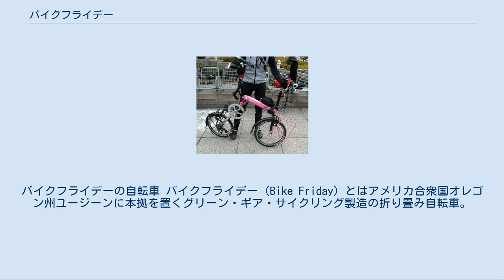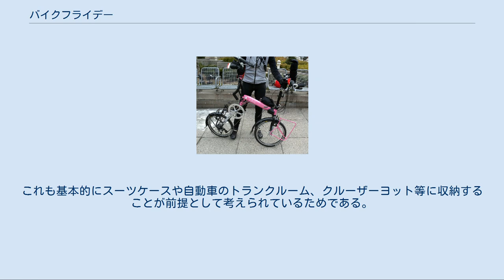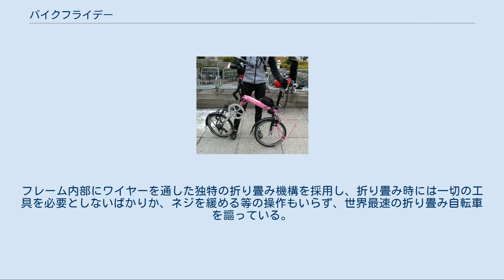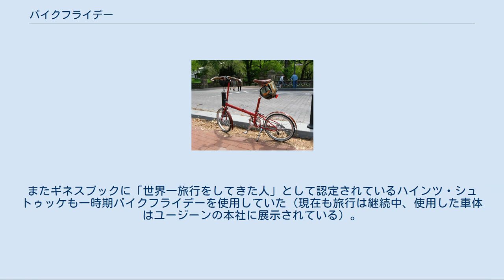バイクフライデー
バイクフライデーの自転車 バイクフライデー（Bike Friday）とはアメリカ合衆国オレゴン州ユージーンに本拠を置くグリーン・ギア・サイクリング製造の折り畳み自転車。
通常のスーツケースの中に入る自転車として有名で、通常は顧客の要望に応じてオーダメードで作られる。
 車輪のサイズは16インチHEから20インチWOまで、自転車の種類によって異なる。
材質はクロムモリブデン鋼（製品によっては一部チタン）が使われる。
通常の自転車の範疇ではロードバイクからタンデム、リカンベントまでに対応するモデルが存在する。
基本的に製作は使用者の体躯を計測してのオーダーメード。
自分で計測するか代理店がその対応を行う。
 また車輪が小さく、オーダーメードのために既存の自転車では全くサイズが合わない極端な高身長、低身長の者でもバイクフライデーは対応可能である。
またグリーン・ギア・サイクリング社ではオーナーとの情報交換の場もしばしば提供しており、製品に関する質問やバイクフライデーでの旅行に関する質問、旅行先の情報などをオーナー達と、あるいはオーナー同士が交換することも多い。
またグリーン・ギア・サイクリング主催のバイクフライデーのオーナーたちのためのイベントも定期的に開催している。
 折り畳み方法は、完全に部品がつながったまま折り畳みになるというより分解に近い。
また折りたたんだ状態では自立しない。
これも基本的にスーツケースや自動車のトランクルーム、クルーザーヨット等に収納することが前提として考えられているためである。
 しかしながら日本での輪行の使用にも何ら問題はない。
またバイクフライデー専用スーツケースは改造すればトレイラーとして牽引でき、そのためのキットも販売されている。
 さらに2007年には従来のバイクフライデーの車種と異なり、短時間で簡単に折り畳める新モデルのTikit（en）も発表された。
フレーム内部にワイヤーを通した独特の折り畳み機構を採用し、折り畳み時には一切の工具を必要としないばかりか、ネジを緩める等の操作もいらず、世界最速の折り畳み自転車を謳っている。
 バイクフライデーの特色として一番に挙げられる事はその走行性能である。
その性能はアメリカ、イギリスでの自転車競技に関わる業界の著名人も絶賛しており、またバイクフライデーを使ってブルベなどの超長距離サイクリングイベントや大陸横断を含むキャンプ・ツーリングに出かける例もしばしば見られる。
またギネスブックに「世界一旅行をしてきた人」として認定されているハインツ・シュトゥッケも一時期バイクフライデーを使用していた（現在も旅行は継続中、使用した車体はユージーンの本社に展示されている）。
 ^ RAAM（アメリカ大陸横断レース）優勝者ロン・ハルデマンの写真 ^ イギリスのツール解説者フィル・リジェットの写真 ^ ハインツ・シュトゥッケの写真